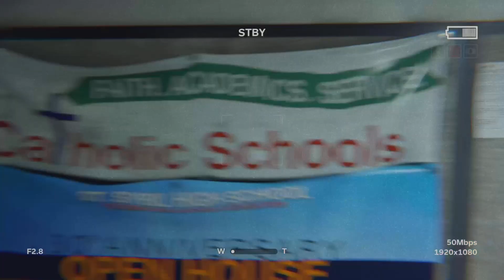ITS RAINING BLOOD?!? | Outlast 2 | Part.6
If you want to talk to me and other people that watch me join now on Discord with the code
And more videos to come soon☠️